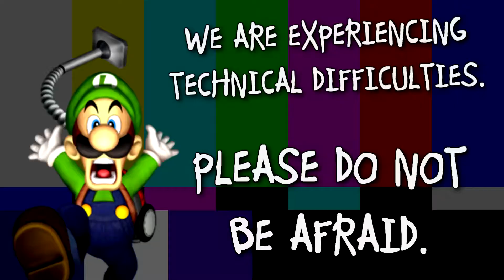It Takes Two [15] Clocktower of Doom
Our first letter piece is just around the corner... if we can survive long enough to get there.